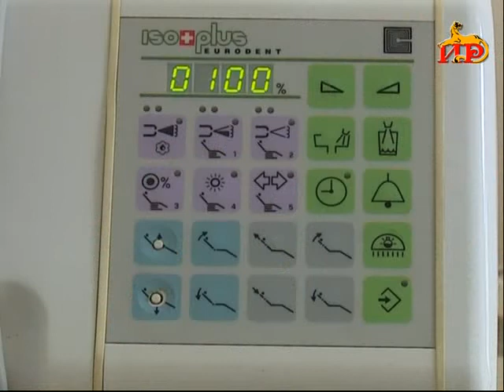Информационный выпуск «Сегодня». 11.07.2017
―   Выпуск налажен. «Растдон» в Южной Осетии выпустил первую партию продуктов.
―  Новые технологии в стоматологии и у нас. О работе и условиях республиканской стоматологической поликлиники.
―   Две недели отдыха в высокогорье. В Кударском ущелье открылся летний лагерь.